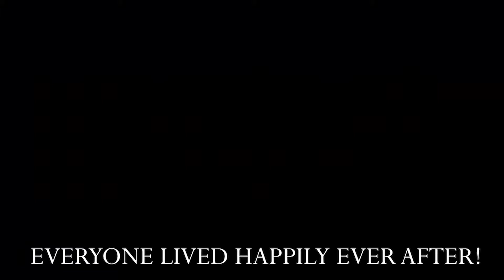This prison ain't got sh*!t, The boys are at it again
Yes we are still wondering aimlessly through the prison, it's the same old story the British guy dies so the Australian has to carry the scared American.